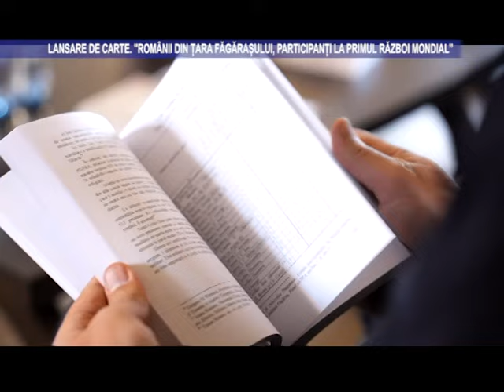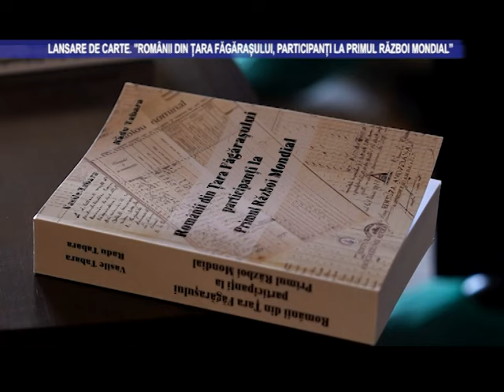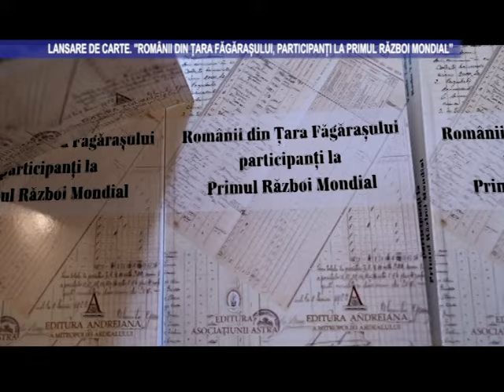Lansare de carte. „Romanii din Țara Făgărașului, participanți la Primul Război Mondial"